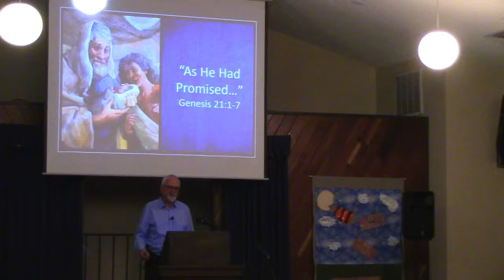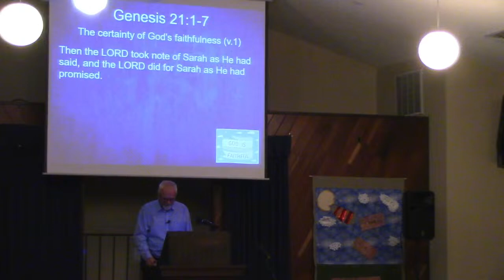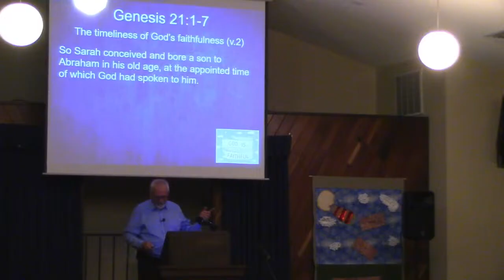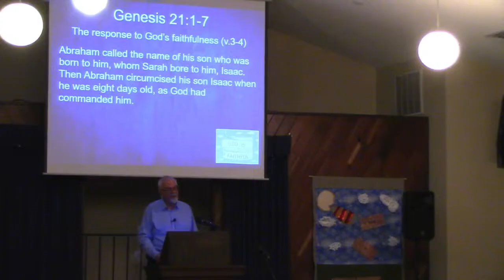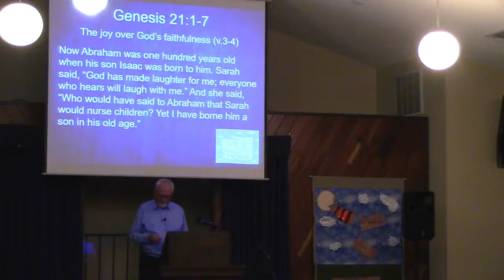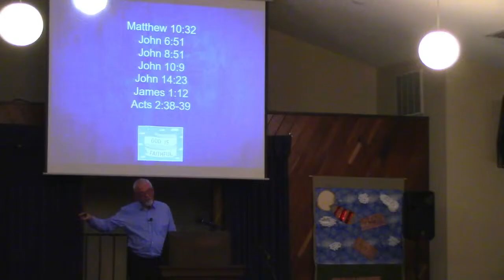Sunday sermon (11-17-24) As He Had Promised (Abraham series #17, Genesis 21.1-7)